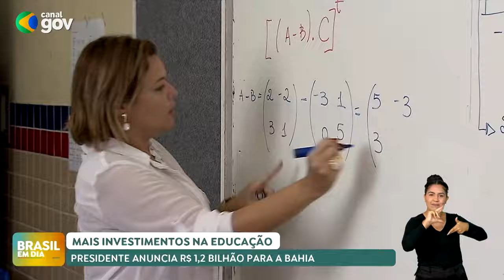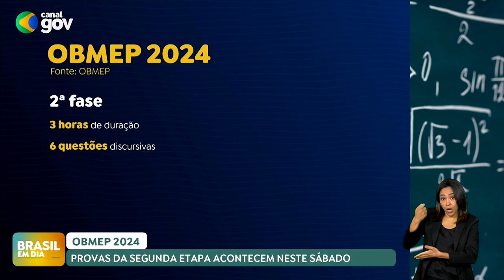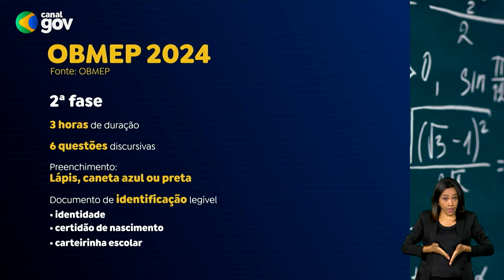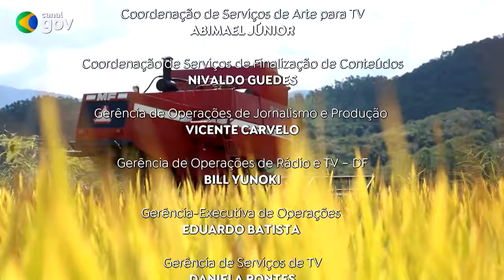BRASIL EM DIA | 18/10/2024